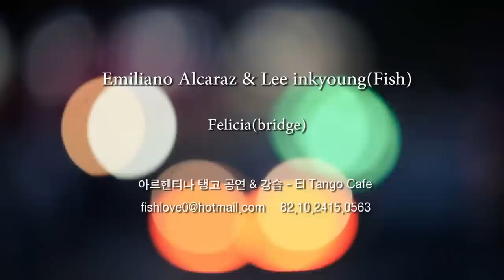Tango on street Emiliano y Fish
Emiliano Alcaraz & Fish